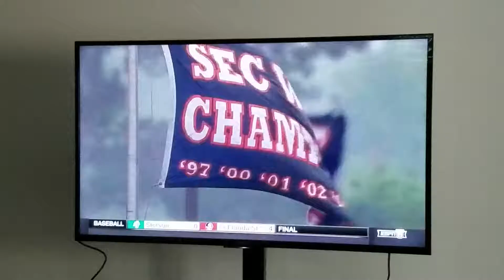2018 Pack 9 Final Out vs UNC at the Durham Bulls on TV